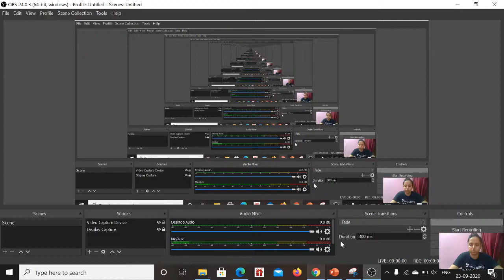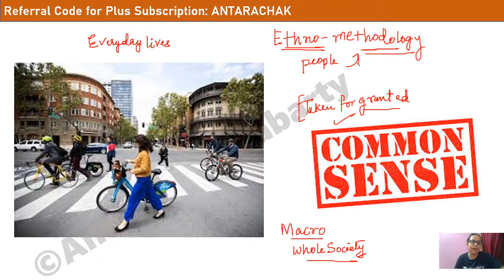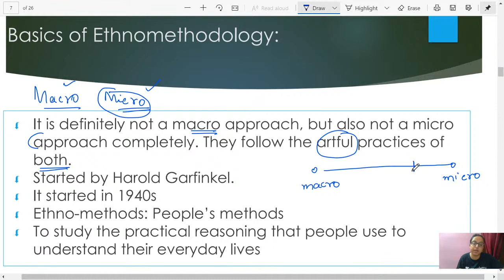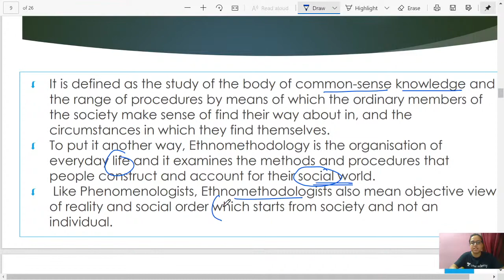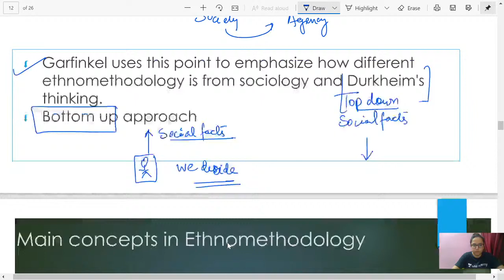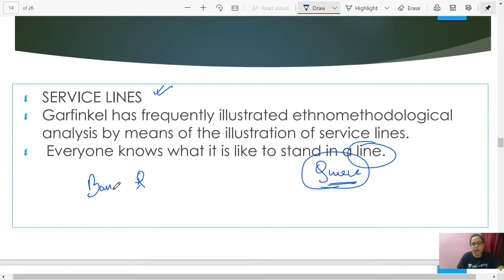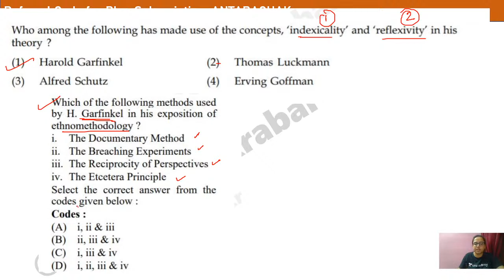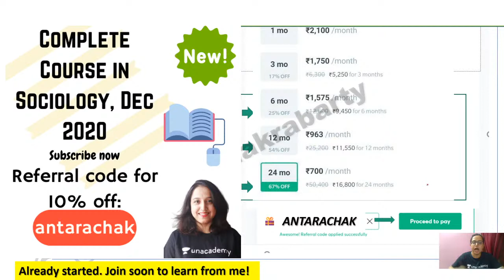NTA UGC NET SEP 2020| Discussion on Ethnomethodology | Anatara | Unacademy Live NTA UGC NET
"Antara Chakrabarty, a research Scholar with 3 plus years of teaching and research experience has guided over 100+ students for cracking the NET JRF Sociology exam. In this session she will summarise Ethnomethodology.

Unacademy Subscription Benefits:
1. Learn from your favorite teacher
2. Dedicated DOUBT sessions
3. One Subscription, Unlimited Access
4. Real-time interaction with Teachers
5. You can ask doubts in the live class
6. Download the videos & watch offline